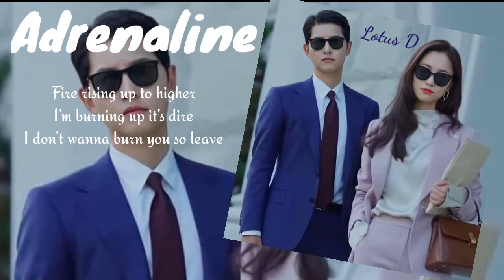SOLAR - Adrenaline (VINCENZO OST) lyrics